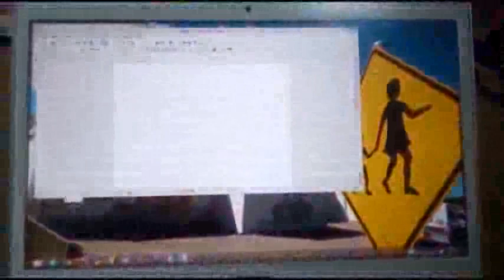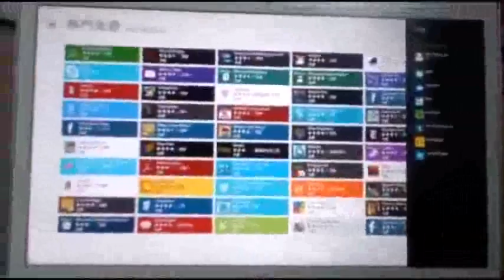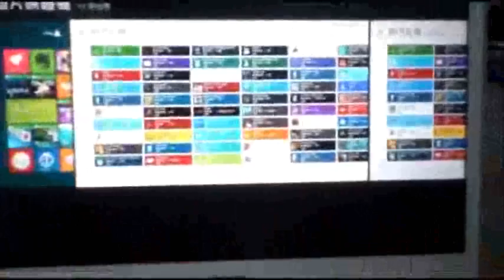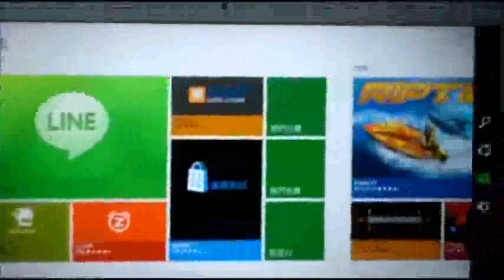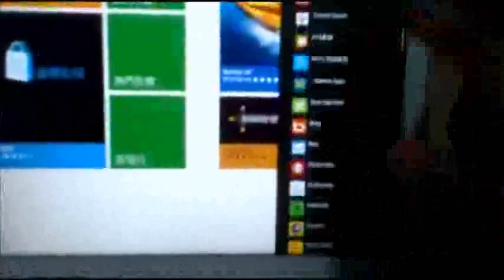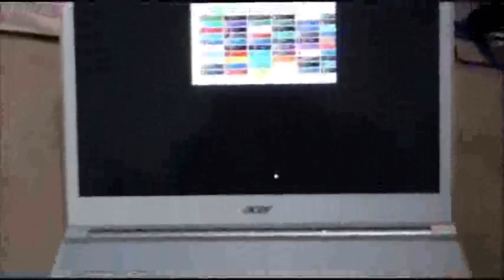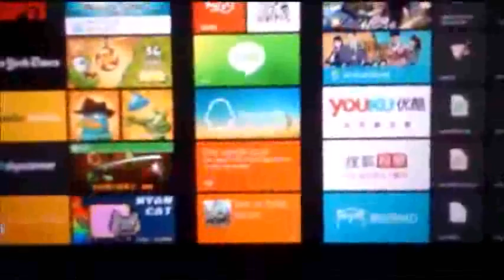This is My Windows 8 简单Win8使用分享 part. 2